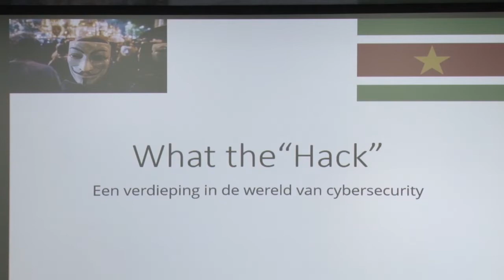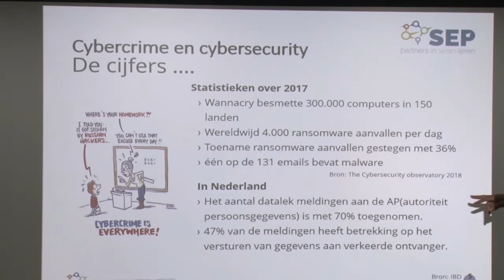13 11 2018 Kersten NV en Qualogy hielden lezing